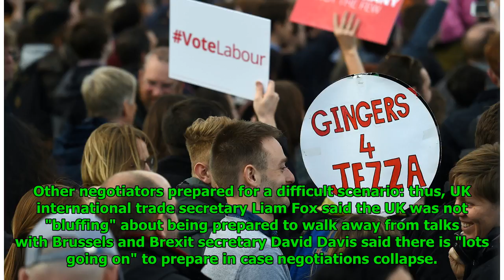'Leave' Supporters Rallying in London, Blaming May for Uncertainty Over Brexit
Mathew Paul